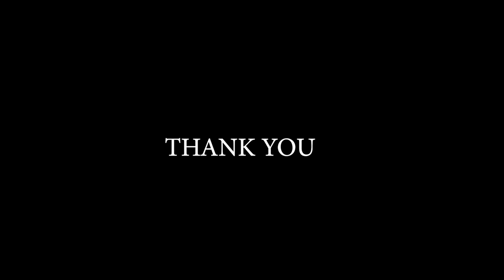Guns N' Roses - Don't Cry || Fingerstyle Guitar by Mozha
Thank you very much for watching, hope you like it,.

Sorry, if this video is still not good in terms of sound quality and video.

Songwriters(penulis lagu): Duff Rose McKagan / Izzy Stradlin / Matt Sorum / Saul Hudson / W.Axl Rose

Artist: Guns N 'Roses
Album: Use Your Illusion I
Released: 1991
Genre: Hard rock

GUITAR: Classical Guitar Yamaha C-315
Edit Video & Audio: Muhammad Oktozha